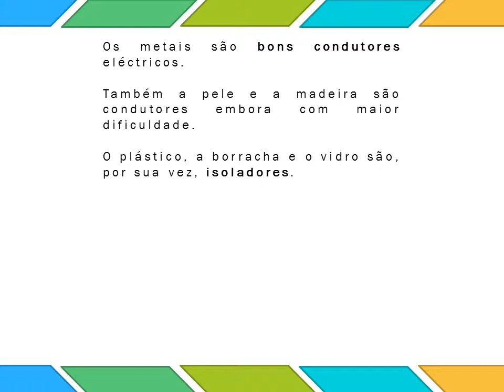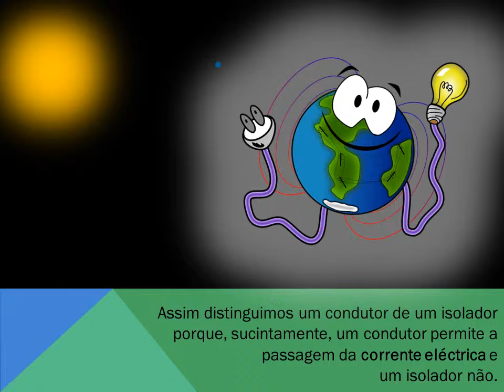Condutividade e Isolamento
Um pequeno vídeo sobre a condutividade e o isolamento dos materiais